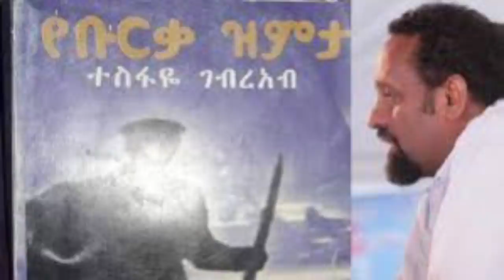Jstudio ሓኸለ ክበልዕ ብሓኽሊ ዝጠፍአ ተስፋየ ገብረኣብ፠ ግን መን ቀቲልዎ? ብደሳለ በረኸት፣